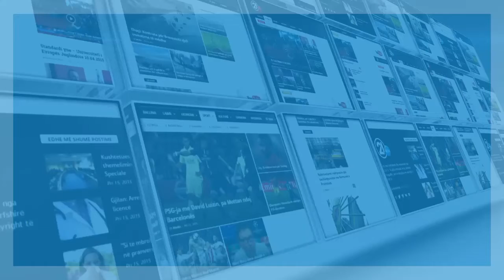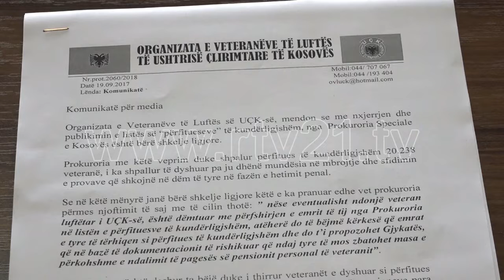OVL UCK 19 09 2018